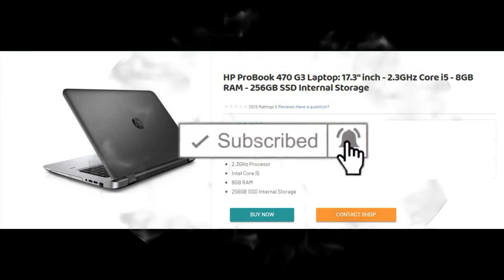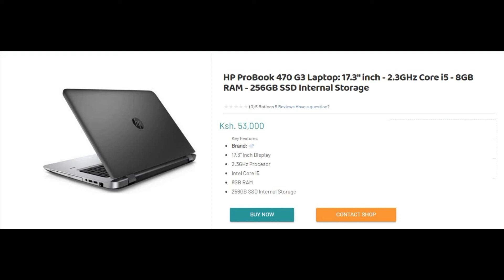HP ProBook 470 G3 Core i5 Price in Kenya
hp probook 470 g3 review,
hp probook 470 g3 disassembly,
hp probook 470 g3 gaming,
hp probook 470 g3 keyboard replacement,
hp probook 470 g3 hard drive replacement,
hp probook 470 g3 ssd,
hp probook 470 g3 charger,
hp probook 470 g3 i7,
hp probook 470 g3 battery not charging,
hp probook 470 g3 battery replacement,
hp probook 470 g3 bios,
hp probook 470 g3 baterija,
hp probook 470 g3 core i7,
hp probook 470 g3 docking station,
hp probook 470 g3 i5,
hp probook 470 g3 i3,
hp probook 470 g3 i7-6500u,
hp probook 470 g3 keyboard,
hp probook 470 g3 laptop,
hp probook 470 g3 manual,
hp probook 470 g3 m2 slot,
hp probook 470 g3 memory upgrade,
hp probook 470 g3 motherboard,
hp probook 470 g3 m.2 ssd,
hp probook 470 g3 notebook pc,
hp probook 470 g3 notebook,
hp probook 470 g3 notebook pc specs,
hp probook 470 g3 not charging,
hp probook 470 g3 power supply,
hp probook 470 g3 power adapter,
hp probook 470 g3 ram,
hp probook 470 g3 ram upgrade,
hp probook 470 g3 replacement keyboard,
hp probook 470 g3 replacement battery,
hp probook 470 g3 ssd upgrade,
hp probook 470 g3 screen,
hp probook 470 g3 screen replacement,
hp probook 470 g3 tastatur tauschen,
hp probook 470 g3 ultrabook,
hp probook 470 g3 17.3